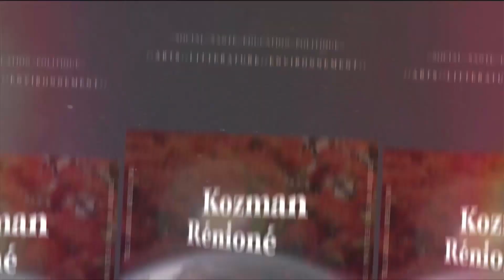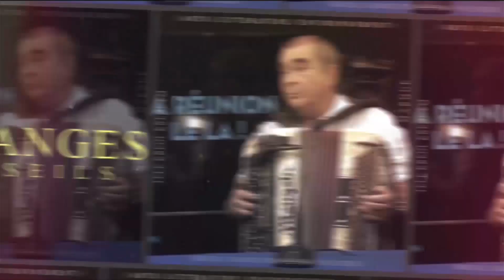LRLL ANTI INJECTION COVID